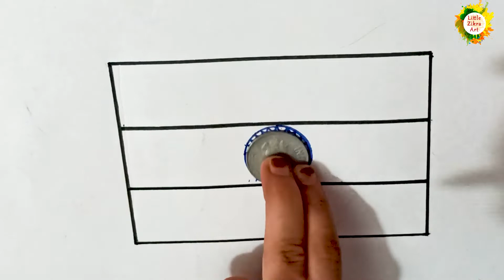Easy Indian Flag Drawing | Independence day Drawing | Little Zikra art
A Indian Flag drawing sketched and filled colors by Little likra art.